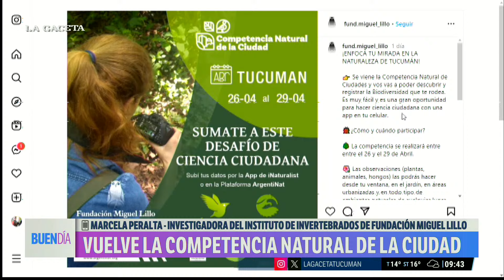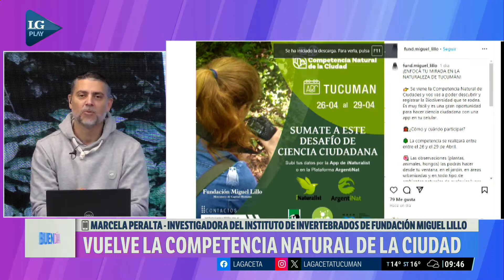Fundación Miguelillo: Vuelve la Competencia Natural de la ciudad